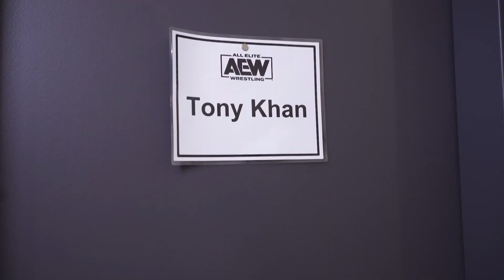MINION TRAINING SESSION 2: Athena Continues To Train Her Minions, Billie Starkz & Lexy Nair | ROH TV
Watch NEW EPISODES of ROH TV, plus get access to over 2500 hours of classic ROH matches and so much more when you sign up to WATCHROH.com for just $9.99 per month!
Available for: iOS, Android, Amazon Fire & Roku devices

• Twitter.com/@RingOfHonor
• Instagram.com/RingOfHonor

This video is Ring of Honor (ROH) intellectual property. It is intended for only the private use of our audience.  No part of this show may be reproduced, broadcast or exhibited in any form or by any means without the consent of ROH.  It is also prohibited for users to generate revenue from the broadcast or exhibition by the user of any ROH content (including media scrums or other editorial materials) without the consent of ROH.

About Ring of Honor Wrestling Entertainment, LLC

ROH features numerous championships, including the ROH World Championship, ROH World Television Championship, ROH Pure Championship, ROH World Tag Team Championship and ROH Women’s World Championship.